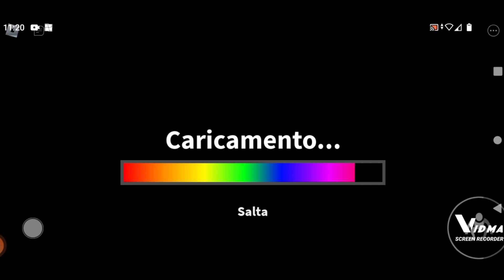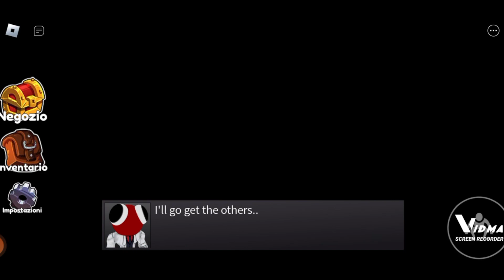"Il nuovo aggiornamento di Rainbow Friends è finalmente qui!"(SU ROBLOX ITA)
ciao a tutti, nel mio canale troverete video dove gioco a roblox e in particolare brookhaven, il mio gioco preferito!! spero vi piacciano i miei video..Grazie a tutti per il supporto.
 AIUTAMI A RAGGIUNGERE 1000 ISCRITTI 🚀

porte roblox#studio roblox
roblox scaricare#roblox games#roblox catalog#roblox sito#roblox download gratis
roblox scaricare pc#accesso a roblox#accedi a roblox#roblox entra#roblox scarica#giocare a roblox#giocare a roblox online#giocare a roblox senza scaricarlo
roblox original#roblox entra#accesso a roblox#roblox com home page#roblox#originale gratis#roblox original
roblox normale#roblox sito ufficiale#roblox official site#roblox scarica#roblox website#roblox t shirt nike#roblox download gratis#roblox site#roblox.com#roblox site#roblox registrati# roblox player#brookhaven gioco gratis#brookhaven free onlineà#brookhaven gioco#brookhaven roblox game#brookhaven gratis#brookhavenpastebin script#brookhaven scripts#brookhaven troll script#